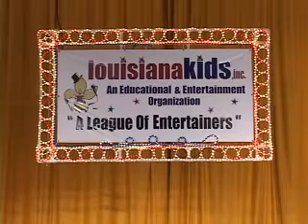Bree Boudoin Forget You .mov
Bree Boudoin singing "Forget You" New Iberia 2011